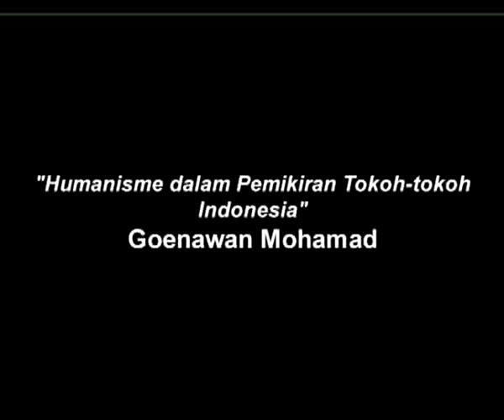gm - humanisme pemikiran tokoh indonesia (7).flv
Humanisme dalam Pemikiran Tokoh- tokoh Indonesia Soekarno, Hatta, Syahrir, Tan Malaka dan Pramoedya Ananta Toer Oleh: Goenawan Mohamad Sabtu, 20 Juni 2009, 16:00 WIB